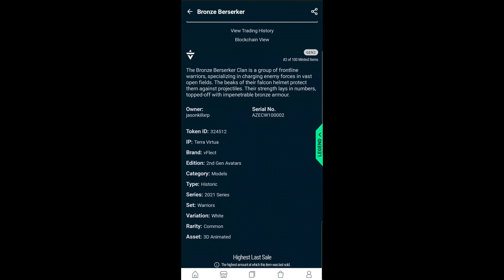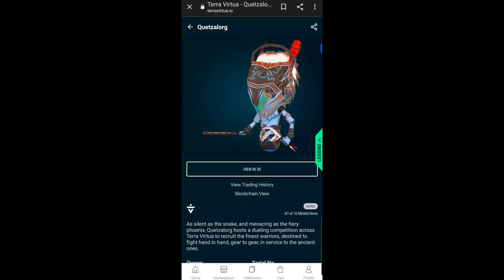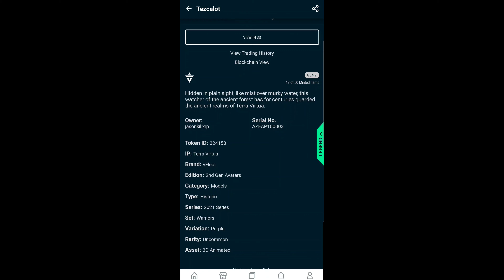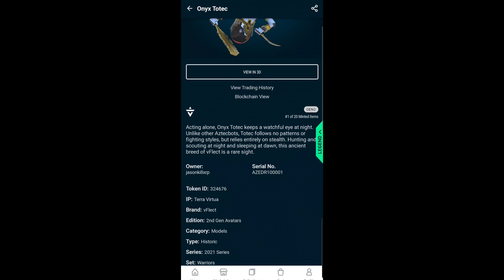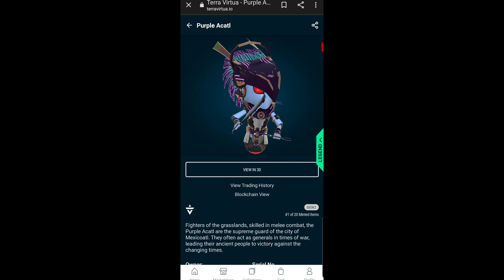My Virtua VFlect NFTs - Ancient Warriors Of Mother Nature collection so far.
Vflect 2nd generation NFTs. ancient warriors of Mother nature collection I picked up so far.